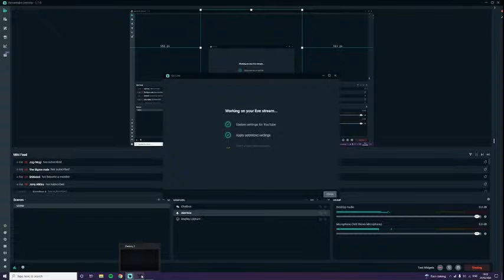Exotic Hunting thyme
Witch Queen Exotic Hunting